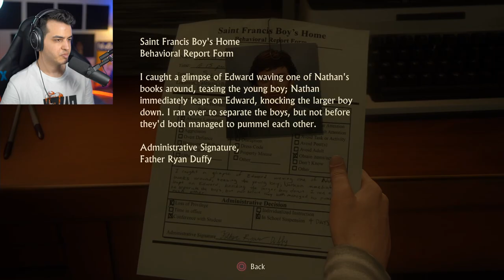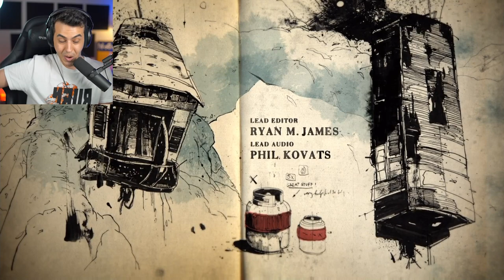Uncharted 4 🔥 بالاخره بازی کردم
حدس میزدم که این گیم هم مثل نسخه‌های قبلی خفن و عالی باشه... بینظیر بود این یک ساعت و اصلا من نفهمیدم کی ویدئو یک ساعت شد.. خلاصه خیلی عشقید. اگر دوست داشتید حتما همین الان این ویدئو رو لایک کنید و نظراتتون رو بنویسید.. تعداد لایک‌ها از دوهزار تا بیشتر باشه پارت بعدی رو هم میزارم سریع